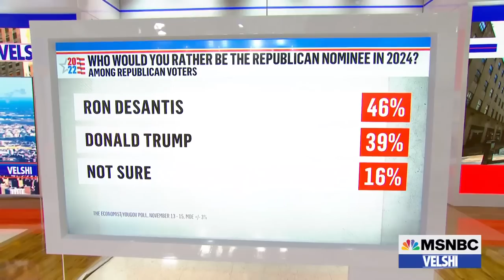Former Pence Aide: “He Might As Well Just Say ‘I’m Running’” In 2024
Mike Pence has all but said he plans to run for president in 2024. When asked by multiple reporters this week whether he would support Donald Trump next cycle, Pence says he believes there will be “better options.” The former Vice President’s senior adviser Olivia Troye joined “Velshi” to discuss her old boss’ political prospects: “He might as well just say ‘I’m running.’”